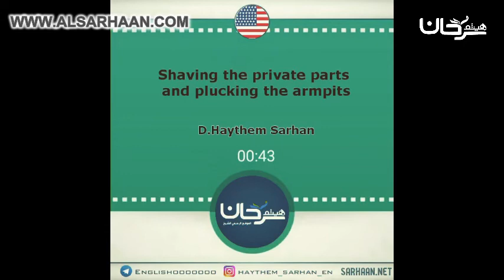🇺🇸 78/19 Shaving the private parts and plucking the armpits.